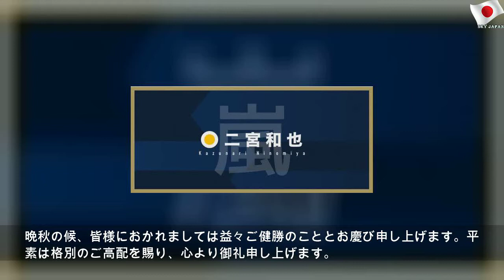嵐の二宮和也が結婚を発表「温かく見守って頂けましたら」‹FAXコメント全文›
2019年11月13日水曜日
嵐の二宮和也が結婚を発表「温かく見守って頂けましたら」‹FAXコメント全文› | Famous School